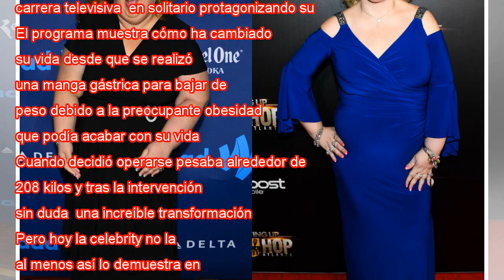La mamá de "Honey Boo Boo" volvió para ganar peso después de la operación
Desde que el programa que llevó a su pequeña hija a la fama acabó, June Shannon, más conocida como “Mama June” emprendió carrera televisiva  en solitario protagonizando su propio docureality. El programa muestra cómo ha cambiado su vida desde que se ...